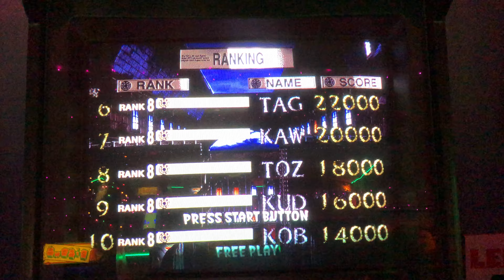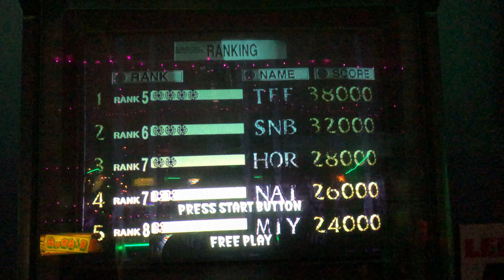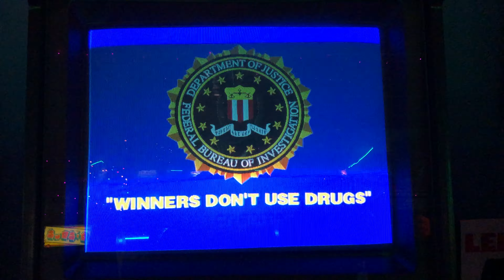The House of the Dead - Attract Mode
Here is the attract mode for The House of the Dead.